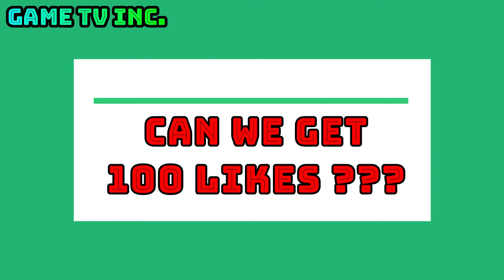GTA 5 ONLINE .EXE #97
If you want to submit your videos & clips to Game TV Inc. :

1) Upload your video to YouTube (DO NOT Privatise your video).

Please only send the link to the video in the email with a short description of what your video is all about).

3) And that's it!

***If you are willing to sponsor my channel to continue these beautiful "To Be Continued"s, Memes etc, then click SPONSOR on YouTube Gaming